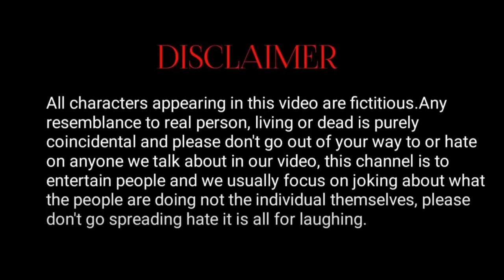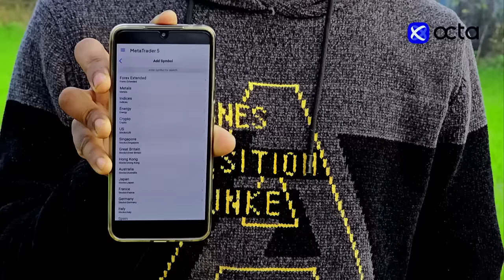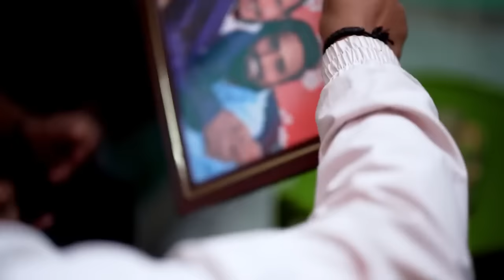3 बुड़बक | 3 Burbak | Mani Meraj | Mani meraj new comedy 2024 | Mani meraj Entertainment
3 बुड़बक | 3 Burbak | Mani Meraj  | Mani meraj new comedy 2024 | Mani meraj Entertainment|

and get 5,000 USD on your demo account!
Start getting your second income with Octa!

 / mani-meraj-v.  .

►Rockstar Saif :-

 / rockstar_saif_0.  .

►Millions King Mohit :-

 / millions_kingmo.  .

►Vivek Bazigar :-

 / vivek_bazig.  .

►Aditya Raj :-

 / aditya_raj._.01.  .

►Niranjan Kumar Nunu :-

 / niranjankumarnu.  .

►AJ Arya :-

 / aj_arya_officia.  .

►candy kunal  :-

 / candy_kunal.  .

new comedy mani meraj
mani meraj ke bhojpuri comedy
mani meraj ke gana
comedy dekham mani meraj ke